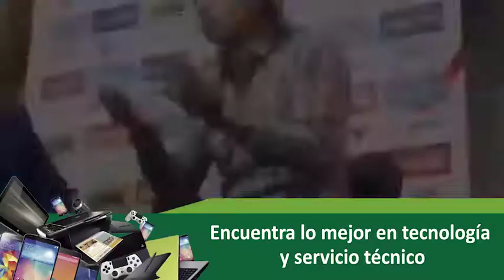Nueva etapa, mismos actores